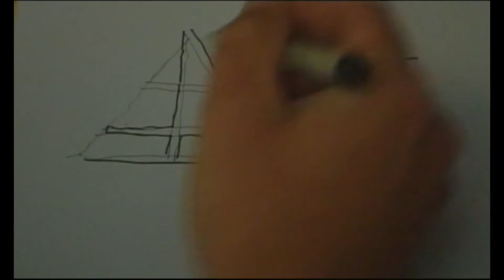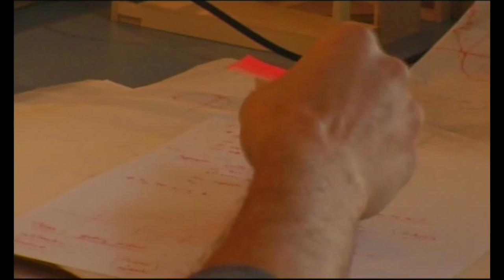TSOA - A Message From the Dean - Stephanie Lin